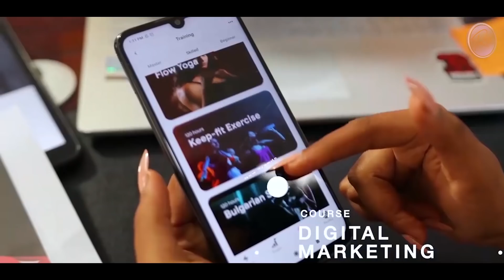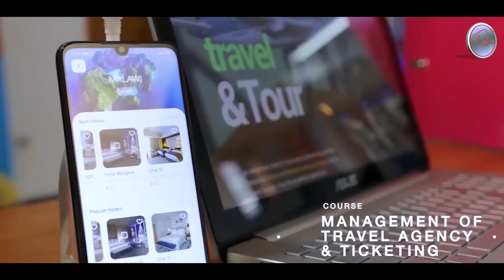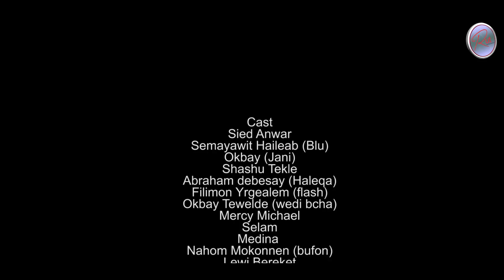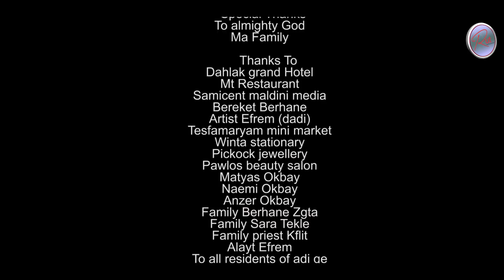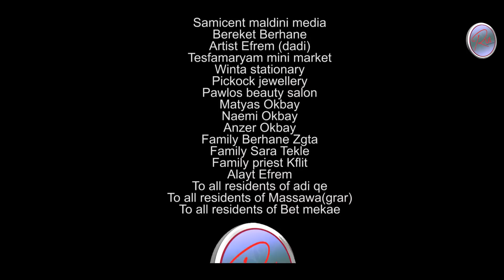Rut-Entertainment New Eritrean Series Movie 2021 Zkret part 3 by matusala bereket